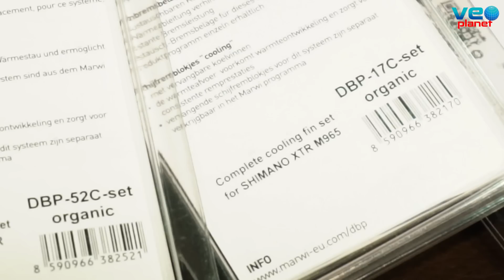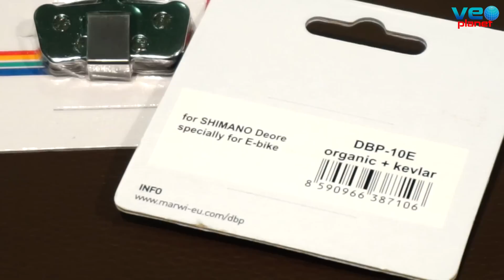Frenada eficaz con pastillas de freno UNION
GURPIL, distribuidor oficial de UNION, marca taiwanesa especialista en pastillas de frenos y patillas de cambio, nos presenta un práctico estuche orientado al comercio, con diferentes pastillas orgánicas compatibles con todo tipo de frenos, hasta con los más nuevos.

Las pastillas orgánicas están realizadas con fibras orgánicas y unidasentre si con resinas especiales.

Alguna de las ventajas de las pastillas orgánicas frente a las sinterizadas, es que proporcionan mejor frenada inicial y alargan la vida útil del freno.